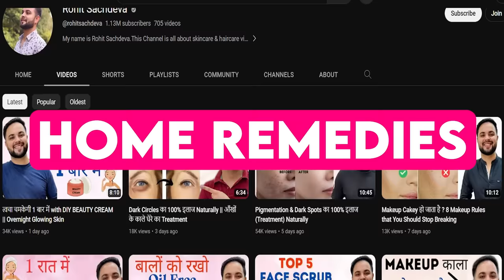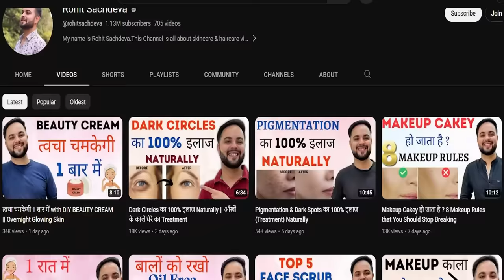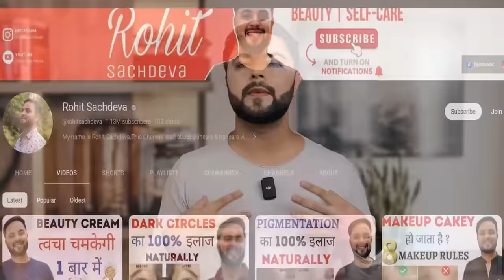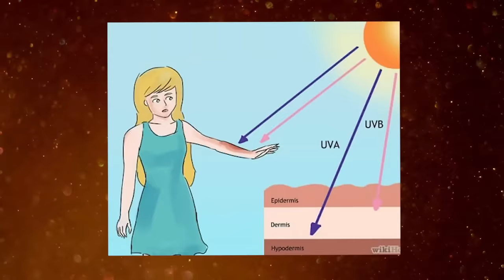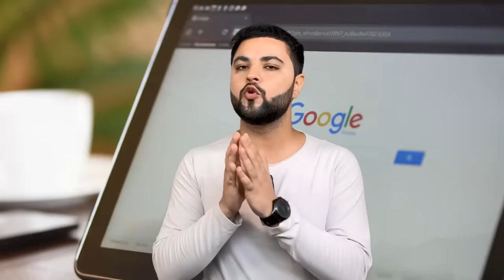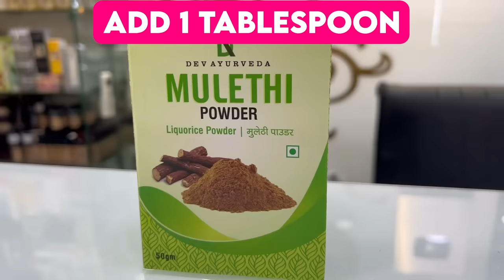मुश्किल Pigmentation, Dark Spots, Melasma & झाइयाँ जड़ से खत्म || 100% Treatment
In this video we’ll talk about dark spots, pigmentation, brown spots, discolouration & Melasma.
We’ll talk about 7 amazing beauty tips that you should adapt in your lifestyle & this will help you remove your pigmentation.